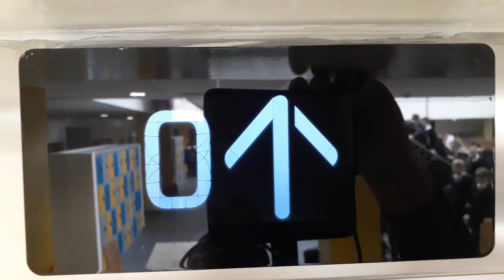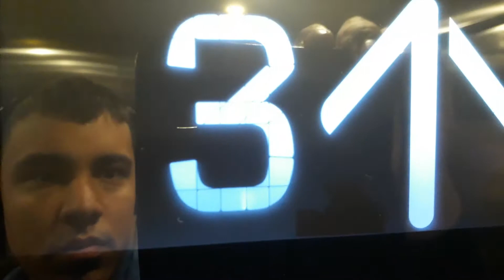Kone Ecodisc North Lift at the Inverness Royal Academy in Inverness